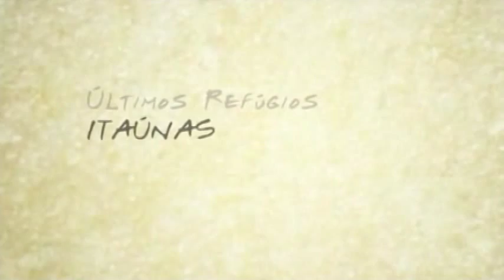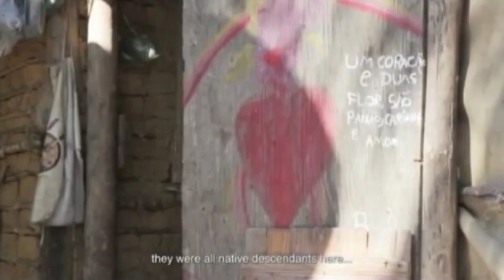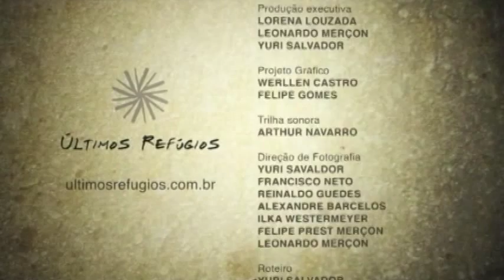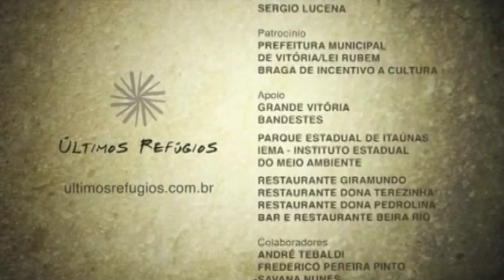Últimos Refúgios - Itaúnas